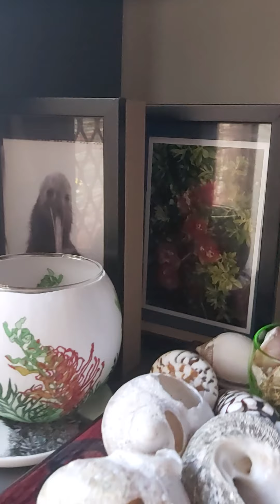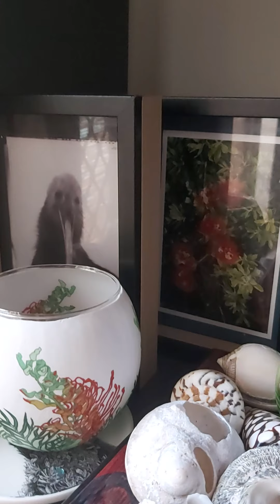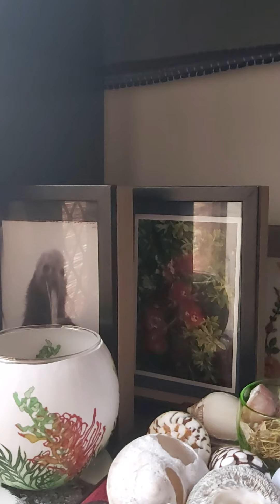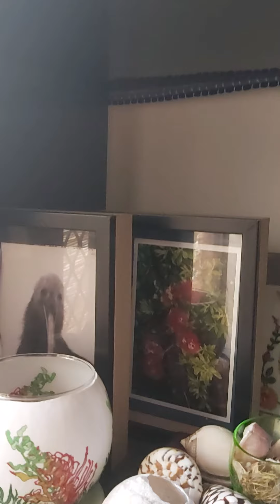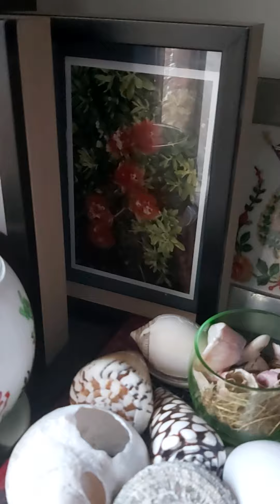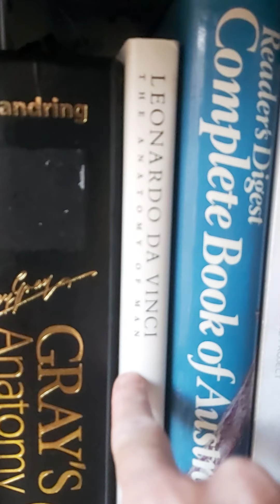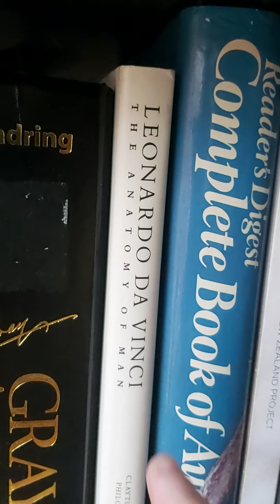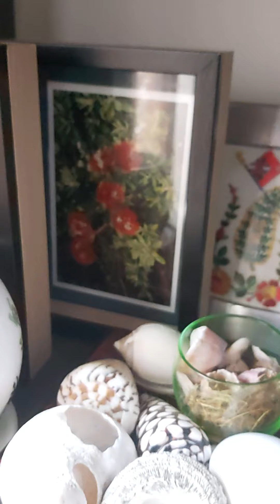True Crime: KILLOLOGY - calling him 'bear bare berry & bury' allows Operatives to take aim & fire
And you're all being brainwashed the same way
that is military operative moves

who has true motive?
who was Barry appealing to?
is he actually trying to raise what might be seen as enough cash...to get Suzanne back, alive or dead?

who really benefits from her death?
clue... it starts with M

who also benefits from Suzanne being missing and her husband being put away?

can't have this left as a cold case foe pesky people to look into at any time

need to slam those books shut!
And those jail cell bars.

but. on whom?

BARRY Morphew
say his name, bitches

military brainwashing techniques
your enemy is a rock a tree a non entity
your enemy is not a person